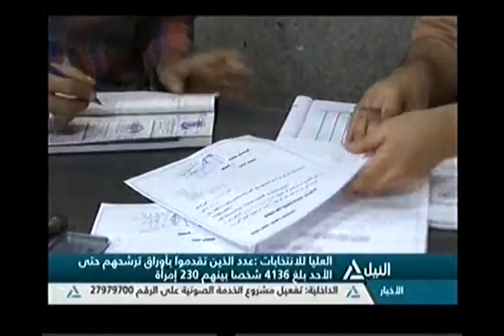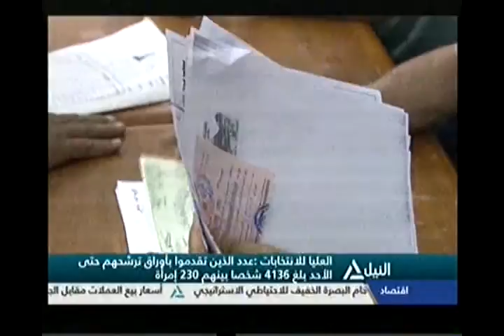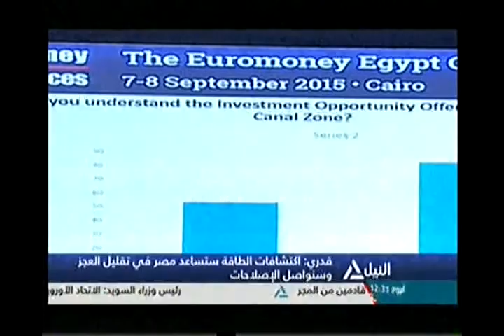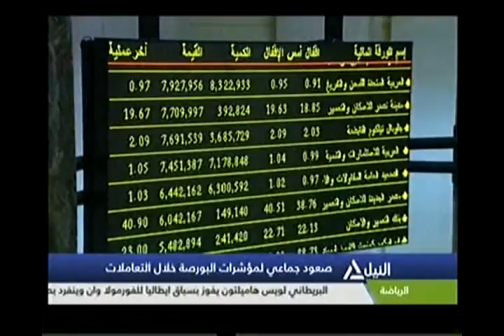بانوراما النيل الثانية عشر ظهراً 7-9-2015